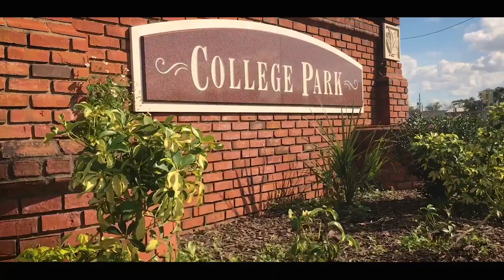College park 1 branded